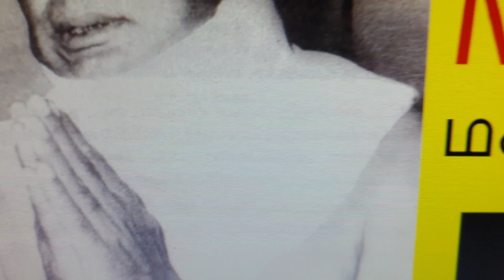எம்.ஜி.ஆரின் மகிமை- அடிமைப் பெண் ஸ்டைல்/ mgr kootam/ எம்.ஜி.ஆர். கூட்டம்/ ADIMAIPPEN MOVIE STYLE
எம்.ஜி.ஆரின் மகிமை- அடிமைப் பெண் ஸ்டைல்/mgr kootam/ எம்.ஜி.ஆர். கூட்டம்